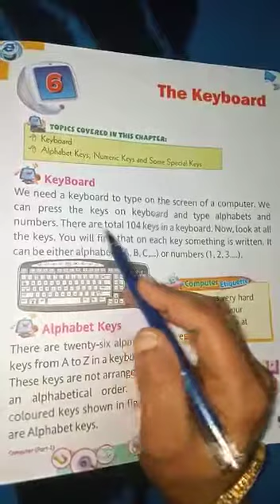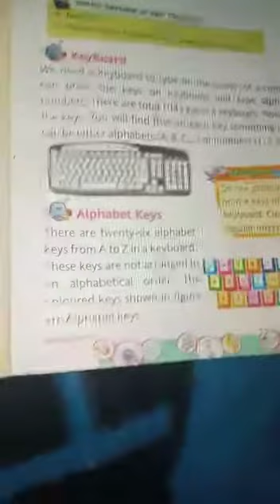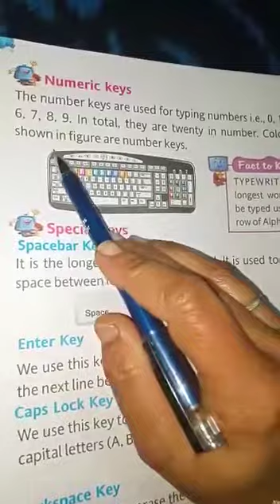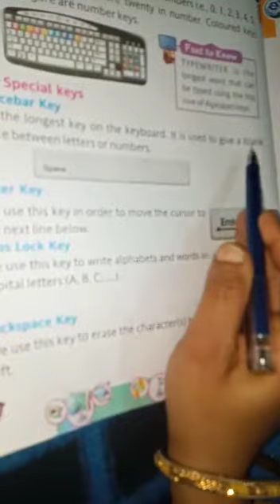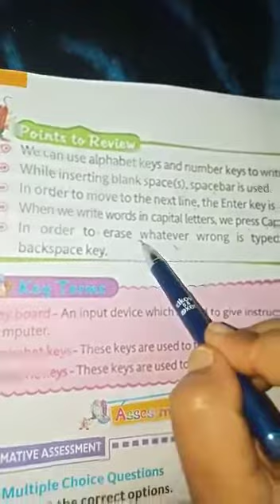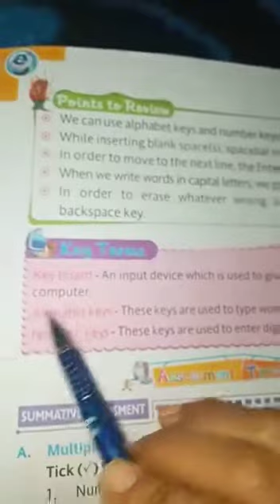1st computer Ch-6